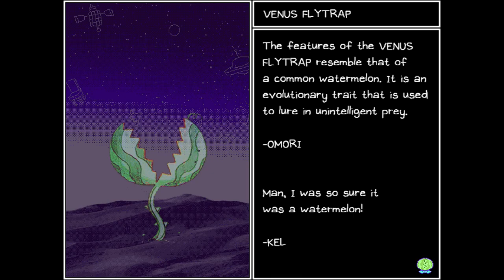90's Internet | Lets Play Omori | Blind PC Gameplay Part 4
Let's Play Omori Part 4! Today, I get nightmarish flashbacks to my childhood internet usage.

In part 4 of our Lets Play Omori blind PC gameplay, Omori and the gang make their way to Basil's house and learn about combat along the way. Reaching his home, Aubrey and Kel fight and lose some photos from the album. Omori helps put things back in order, but a stray photo suddenly launches us into creep mode.

We meet WHACK in his house and he tries to make himself a meal, only for shadows to hunt him down...

Of course, the notorious BOSS intervenes and kidnaps Basil, prompting us to fight him.

This will be a blind playthrough. Thank you all for recommending that I do a Let's Play Omori series. It has received good reviews, and I'm excited to play through it.

This is my Omori blind playthrough, which I hope you enjoy.  Enjoy my reaction to the gameplay and the cutscenes as we explore White Space and the vibrant environments Omori has to offer.

Omori is developed and published by OMOCAT LLC.